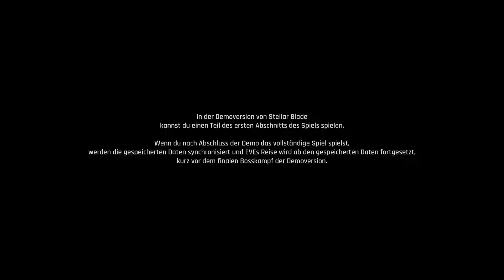Stellar Blade Demo - Let's Test Deutsch | Preview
PS5 ID: SPoOkY_4F_

Mein Equipment:
Headset: ► Eksa E1000 7.1 Gaming Headset / Astro A30
Mikrofon: ► Auna Mic CM 900 Gamepad:
Tastatur: ► Roccat Vulkan
Maus: ► Logitech
Plattform: ► Sony Playstation 5
PC: ►ASUS ROG G20
Capture Card / Aufnahmeprogramme: ► Elgato HD 60+ ► Shadowplay